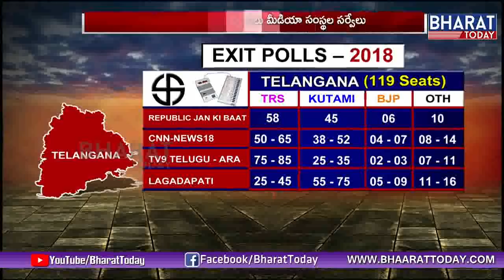Lagadapati Rajagopal Different Survey Over Telangana Election 2018 | Exit Polls | Bharat Today